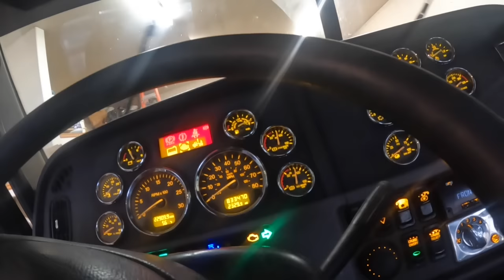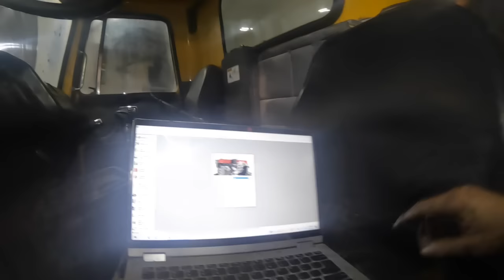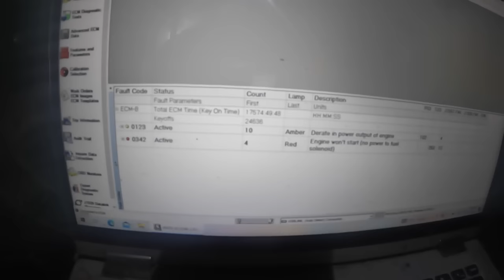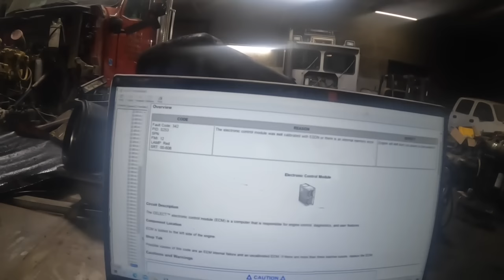Truck work.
Today was truck day, Peterbilt with steering problems, a Volvo water truck that has seen better days and me ranting about people who can't do their job.